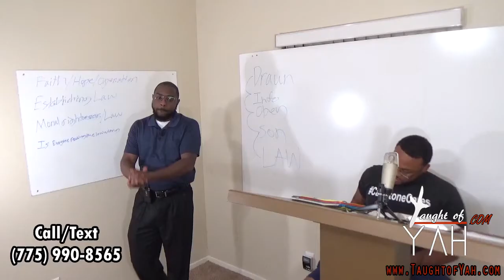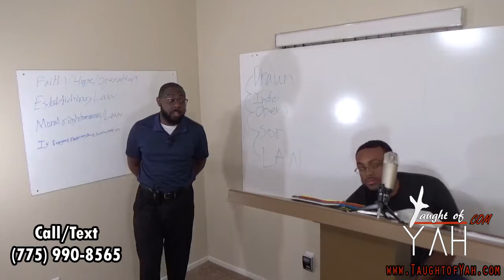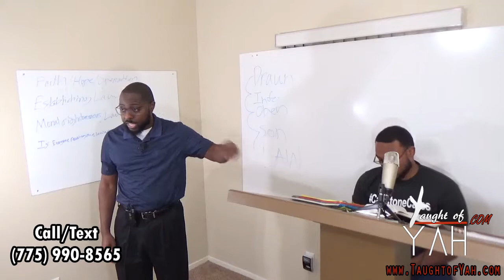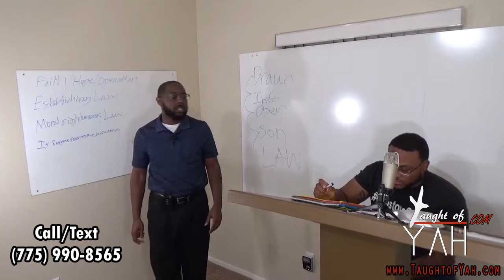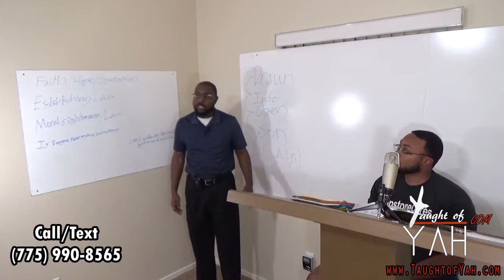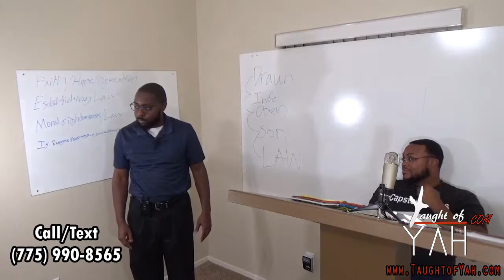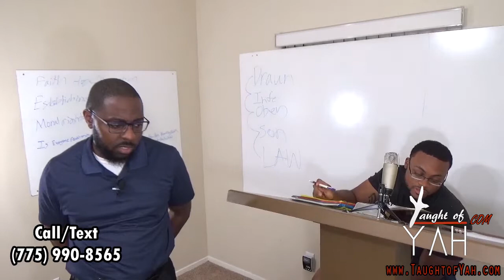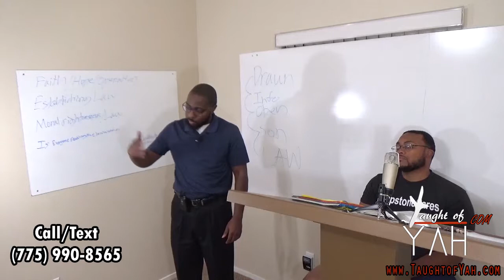And It Was Counted Unto Him For Righteousness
The reading for this Sabbath: Isaiah 28:9-13 // Deuteronomy 12:14-16 // Romans 3:19-4:4 // Leviticus 18:1-5 // Ezekiel 9:1-5 // Romans 4:5 // James 2:18-22 //Genesis 22:11-12 // Genesis 26:1-5 // Ezekiel 18:4-24 // James 2:22-24 // Genesis 14:14-24 // Deuteronomy 21-26 // Malachi 3:8-10